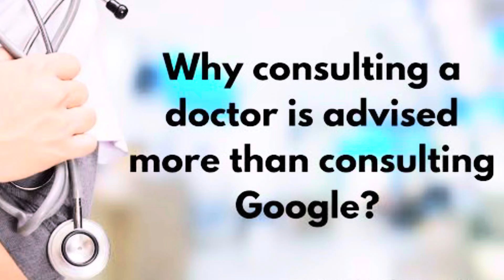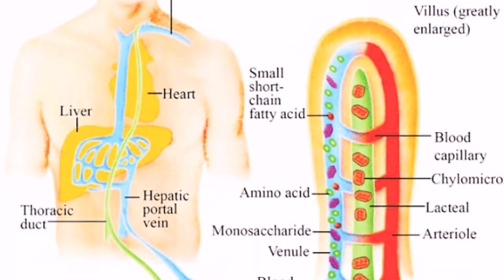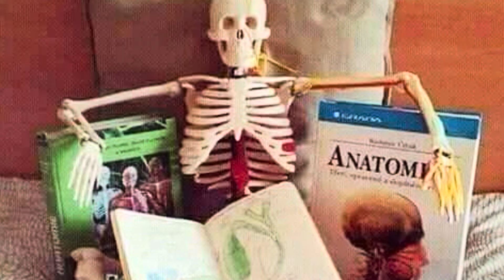گرم اور ٹھنڈی دوائیاں۔۔Garam awar Thandi Medicine. Hot and Cold Medicine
There is nothing like hot and cold medicine. Please avoid such advices from non qualified doctors.